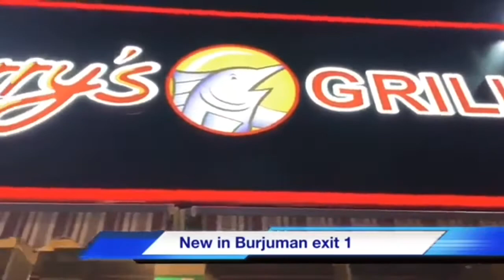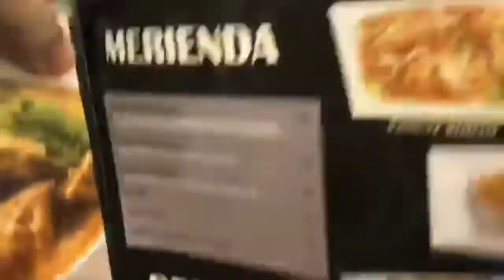Gerrys grill and ms. Granny review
The video of ms. Granny is not mine it’s from the trailer of the movie